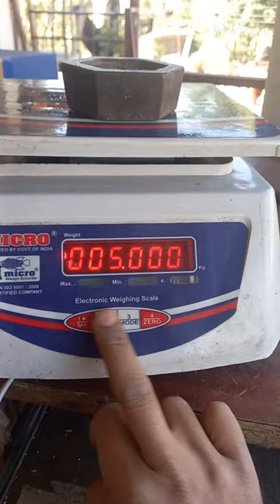weighing machine calibration and purchase link from Amazon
weighing machine calibration
amazon buy link Goldtech Counter Metal Weighing Machine Capacity 30 Kg (White)